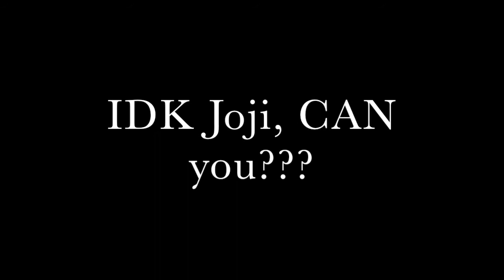MTV Cribz: Canadian National Art Gallery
Welcome to my crib!! HAahah, yeah in this episode MTV follows me around my huge fucking mansion AKA the Canadian National Art Gallery. Hope you guys enjoy! Lets try and get this video to 10k likes this time!!!